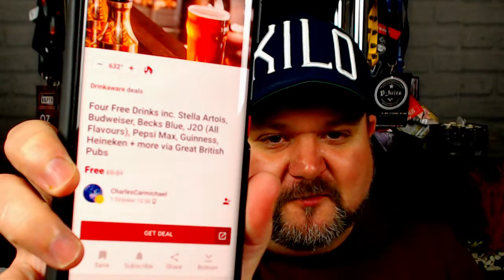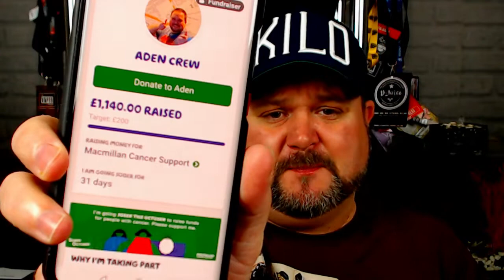LBV SOBER OCTOBER MACMILLAN DAY 2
LBV Sober October Day two